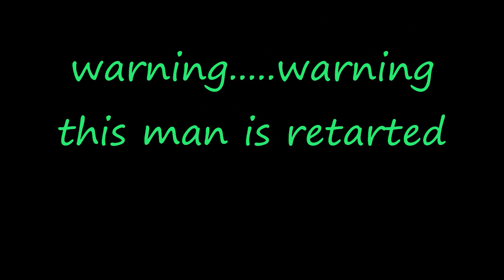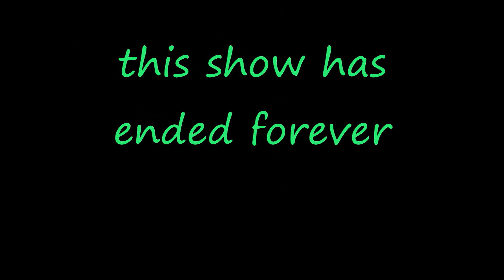WTF T.V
This Video Has The KoolAid Man Show, The POAN News, And Funny Bloopers

U'll Be Sayin Wat The F#C# Every Time You Watch This